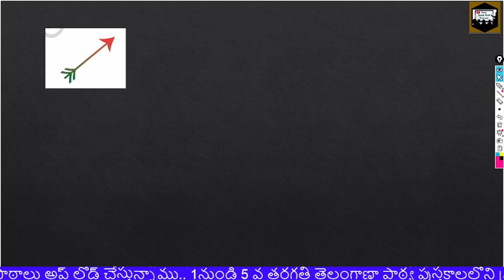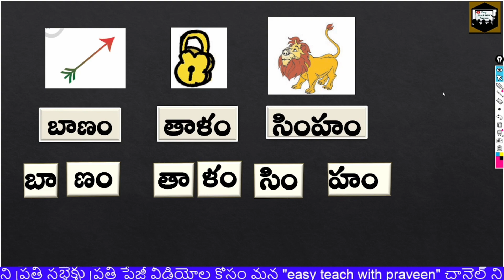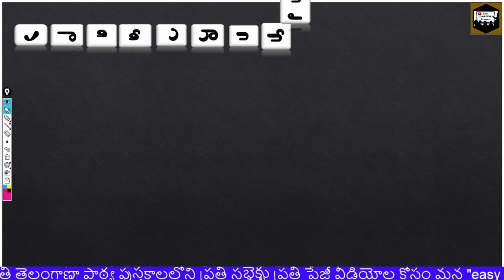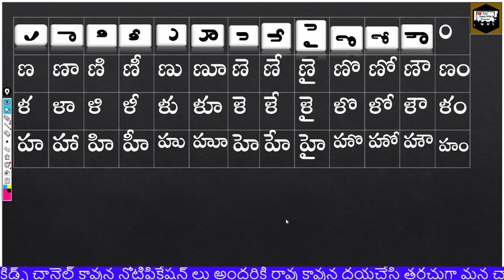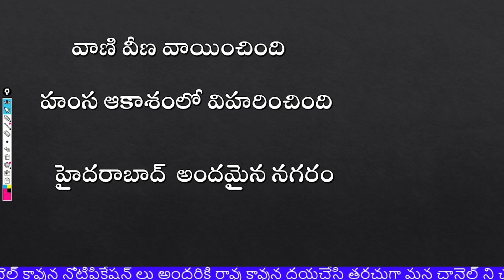how to learn telugu varnamala easyly?|తెలుగు నేర్చుకుందాం 20వ రోజు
In this video I have clearly explained about how to learn Telugu easily.
This is a step by step day wise video series for telugu learning.
Telugu learning course daily contains the folowing topics.
learn telugu easy way,
learn telugu easyly,
easy telugu learning,
telugu classes,
telugu classes for brginners,
telugu learning easy,
easy telugu classes,
telugu learning course,
reading telugu classes,
telugu learning,
 telugu classes,